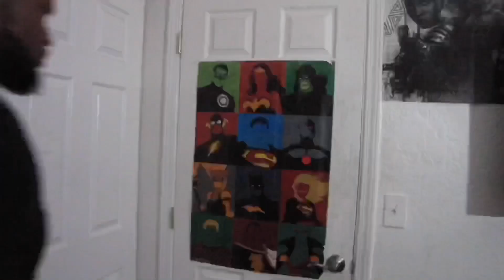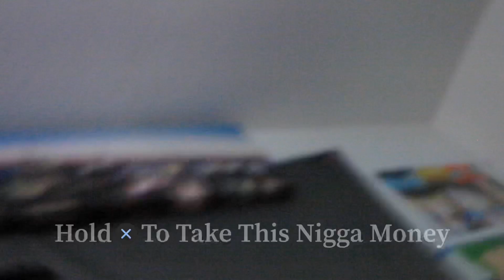How Video-game Characters always take stuff that isn’t theirs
They will even walk in your house and take your items in video games 💀

Thanks for all the support Teceegang and we gone keep working !